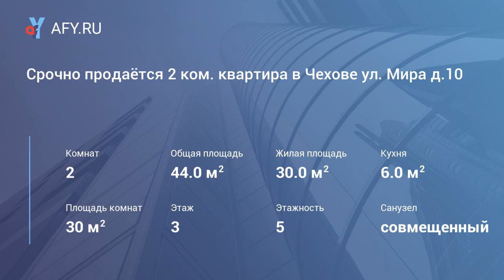Срочно продаётся 2 ком. квартира в Чехове ул. ...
Цена: 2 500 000 Руб.
Срочно продаётся 2 ком. квартира в Чехове ул. Мира д.10. Состояние нормальное, комнаты смежные. Менее 3 лет в собственности, но полная сумма в дкп . 1 собственник . Во дворе д/садик, школа, до ж/д платформы 15 минут пешком.